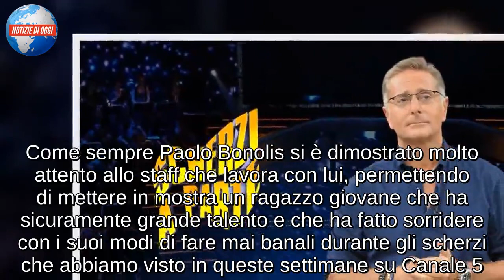Alessandro Orgiato, chi è? Lale dei TheShow protagonista delle gag su Canale 5 (Scherzi a Parte)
Alessandro Orgiato è uno dei grandi protagonisti di Scherzi a Parte in questa edizione. Alla fine della puntata Paolo Bonolis l’ha voluto introdurre per presentarlo al pubblico. Alessandro spiega: “Non si sa mai come le vittime la possano prendere. Bisogna fidarsi della situazione e provarci. Se ti arriva qualche colpo devi essere bravo a pararti. Fisicamente io non sono in grado di farlo, ma con le parole ci ho provato“. Alessandro è stato davvero molto bravo a calarsi nei vari scherzi che questa edizione del programma di Canale 5 ha fatto ai tanti malcapitati. Come sempre Paolo Bonolis si è dimostrato molto attento allo staff che lavora con lui, permettendo di mettere in mostra un ragazzo giovane che ha sicuramente grande talento e che ha fatto sorridere con i suoi modi di fare mai banali durante gli scherzi che abbiamo visto in queste settimane su Canale 5. Sarà interessante se dopo Scherzi a Parte lo vedremo anche in altre trasmissioni, se lo meriterebbe.
Alessandro Orgiato, chi è? Scherzi a Parte: Lale dei The Show
I più attenti avranno notato Alessandro Orgiato già da diverso tempo su YouTube ancor prima della sua esperienza a Scherzi a Parte. Il giovane ragazzo infatti è protagonista del venerdì sul canale Youtube dei TheShow nel ruolo de Lale, un simpatico intervistatore che va in giro a fare domande prive di senso alle persone comuni. Come sempre i TheShow dimostrano ancora una volta di anticipare i tempi e hanno dato grandissimo spazio a Lale, anche noto come il Player 2. Tutte le sue interviste iniziano con “Telo mare telo chiedo” e poi si presenta davanti al suo interlocutore con delle bizzarre domande. Sicuramente questo giovane protagonista avrà la possibilità ancora una volta di mettersi in mostra con il grande palcoscenico di Scherzi a Parte che gli ha dato ulteriore modo di farsi conoscere.